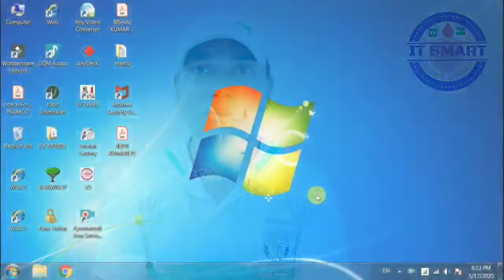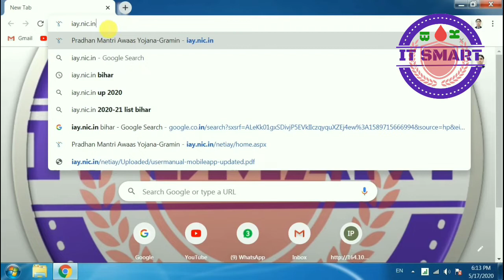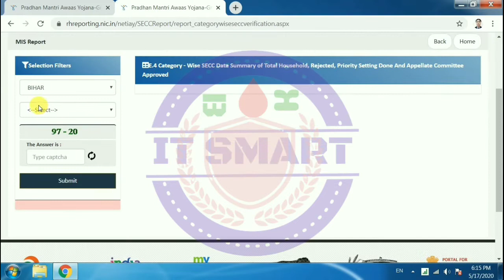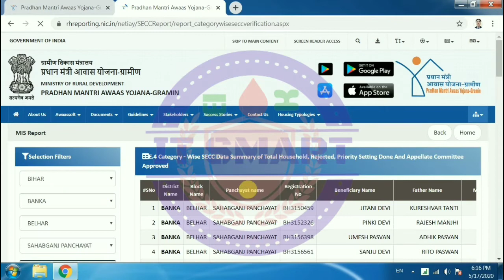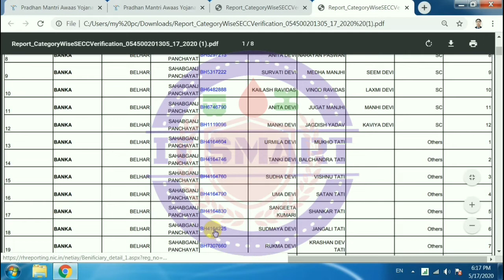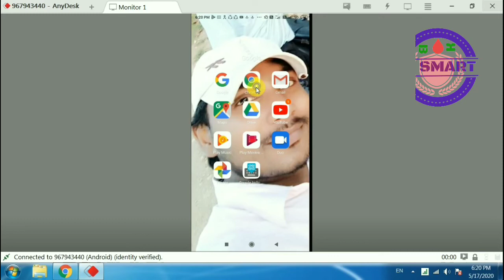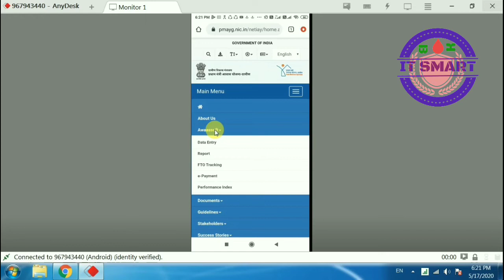प्रधानमंत्री आवास योजना की नई लिस्ट कैसे देखें 2020 Pradhan Mantri Awas Yojana ग्रामीण लिस्ट#ITSMART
प्रधानमंत्री आवास योजना की नई लिस्ट कैसे देखें Pradhan Mantri Awas Yojana new list 2020

pradhan mantri awas yojna 2020 me kaise dekhe
pradhan mantri awas yojna me naam kaise jode
pradhan mantri awas yojana kaise check kare